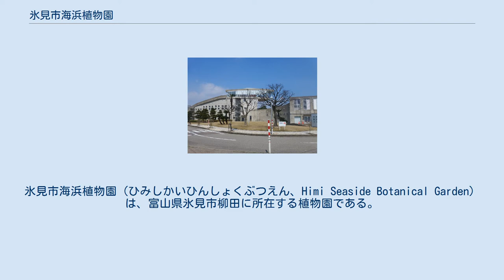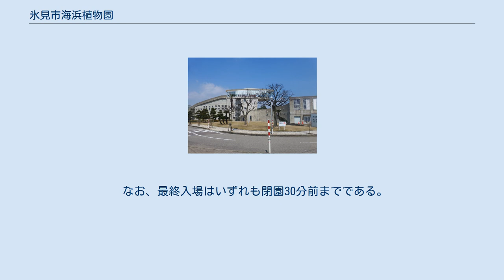氷見市海浜植物園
氷見市海浜植物園（ひみしかいひんしょくぶつえん、Himi Seaside Botanical Garden）は、富山県氷見市柳田に所在する植物園である。
富山県各地の特色ある植物園を繋いで県全体を一つの巨大植物公園とする計画、「富山県植物公園構想」における海浜植物の専門植物園である。
富山県博物館協会会員。
 「富山県植物公園構想」に基づき、氷見市が整備を行い、1996年（平成8年）に開園した。
6.4ヘクタールの敷地は、富山湾に面し、能登半島国定公園にも含まれる松田江浜に位置している。
この場所は、かつて越中国司であった大伴家持によって「松田江の長浜」とうたわれ、現在でも人の手が入らず白砂青松の光景が維持されている。
 設計は長谷川逸子であり、せりだした展望台が特徴的な構造をもつ。
展示テーマは名前の通り海浜植物を中心としており、現時点で「海浜植物園」を冠する施設としては日本で唯一である。
 2021年春をめどに大規模リニューアルをしオープンの予定である。
 館内中央部に位置。
周辺の松田江浜や虻が島の植物を中心に日本各地の海浜植物が植栽されている。
 館内外郭部に位置。
ソテツやパイナップルをはじめとする熱帯・亜熱帯周辺の多くの植物がみられる。
ブラシノキやブーゲンビリアなどのつる性植物のコーナーである。
 建物とは道路を挟んで反対側・海岸側に位置。
松田江浜の海浜植物が保護・育成されている。
 展示施設以外には、売店や、また各種のイベントで活用される展示ホールやメインホール、ワークショップなどがある。
また、最上階の展望スペースに位置するイタリアンレストラン「シーサイドハウス ボルカノ」からは富山湾をのぞむことができる。
この場所は以前氷見カレー学会の会長でもあった土居博がシェフを務める「ブルーキッチン」であったが、彼の急逝に伴い閉店している。
 なお、最終入場はいずれも閉園30分前までである。